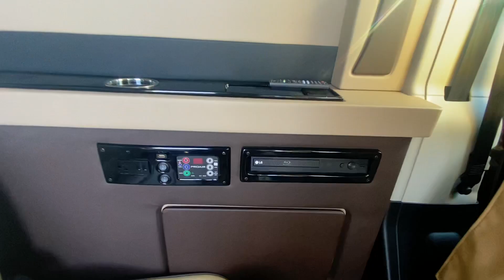Under Van Wheelchair Lift! 2021 Ram Conversion Van - Sherry Vans 5 Passenger | 30173T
GPS Navigation! Remote Start – Heated Premium Leather Seats – Power Folding/Heated Mirrors – Chrome Grille Surround – Blind Spot and Cross Path Detection – Rear Parking Camera/Sensors – 5-Inch Touchscreen Display – Auxiliary Stereo Input – Satellite Radio – USB Charge Port – Leather-Wrapped Steering Wheel – Premium Chrome Wheels – Class IV Towing Receiver – Fog Lamps – AND MORE!